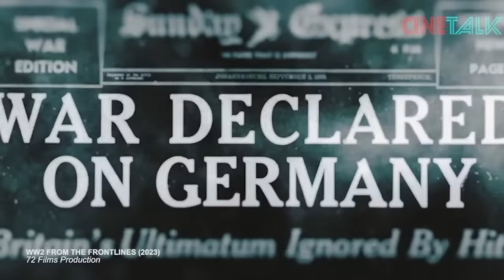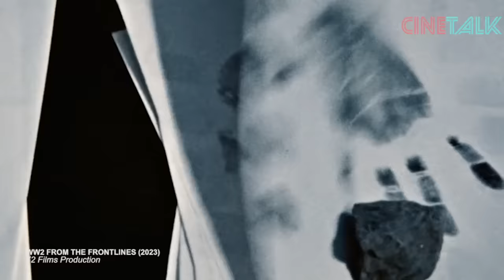(01) NYATA !! ALUR CERITA DIISI GAMBAR YANG BERHASIL TEREKAM SELAMA TERJADINYA PERANG DUNIA KEDUA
Sejarah ini dimulai di tahun 1939 ketika adolf hitler yang membawahi partai nazi penguasa jerman memiliki keyakinan bahwa mereka adalah ras unggul yang sudah seharus nya menguasai eropa. tahun itu sebetulnya mereka sudah jalan santai masuk pekarangan wilayah austria dan cekoslowakia, namun perang itu sendiri baru dimulai ketika pasukan jerman melakukan serangan ke wilayah polandia. tugas penyerangan itu diembankan kepada barisan angkatan udara jerman, the lutwaffe. warga polandia di perbatasan langsung berlarian berhamburan ke jalan. mereka tidak menduga akan mendapatkan serangan tanpa ampun itu. kepada dunia terang2an hitler pun mengumumkan bahwa mereka telah menyerang polandia dengan membombardir  beberapa kota. setelah tiga minggu lamanya, warsawa, ibu kota polandia pun akhirnya mereka duduki.